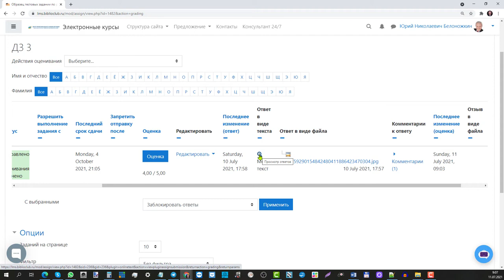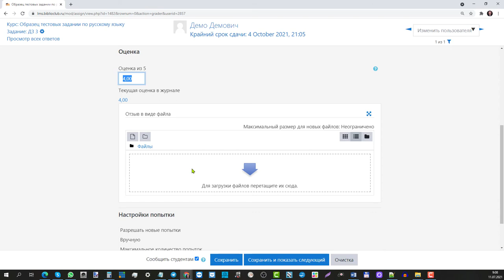Инструкция по проверке ДЗ